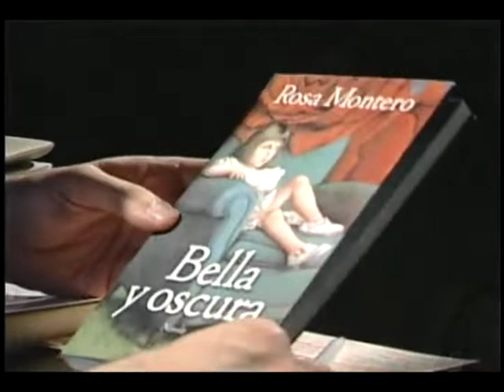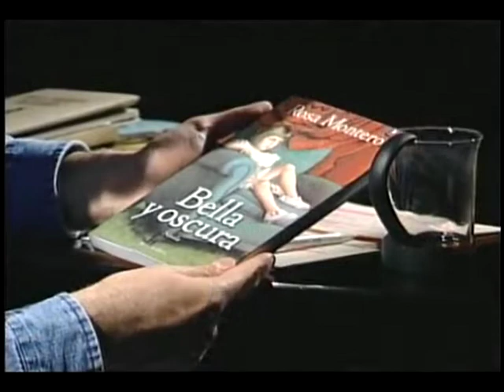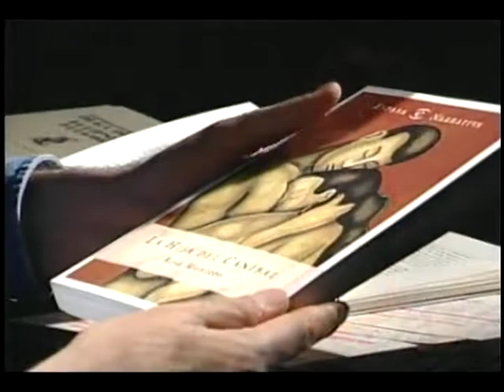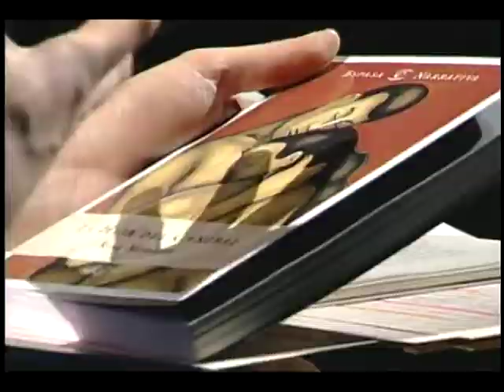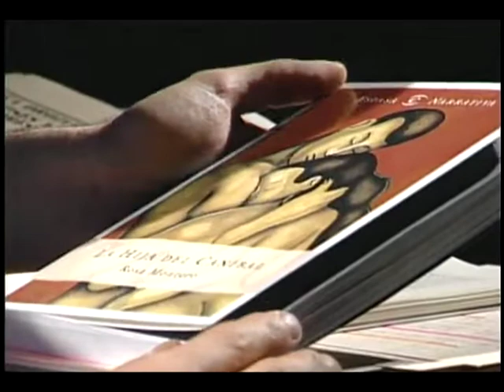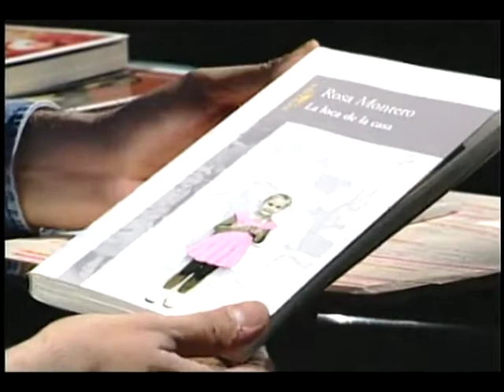ROSA MONTERO Imaginación, la loca de la casa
Rosa Montero, escritora y periodista española
“La imaginación del arte y la belleza nos salva la vida. La belleza nos salva, no sólo la vida, si no también la manera que vivimos”.